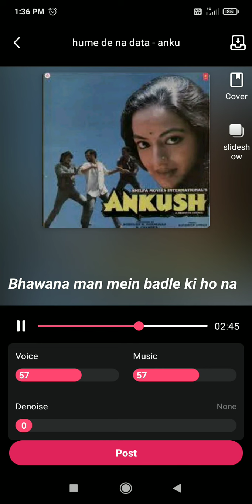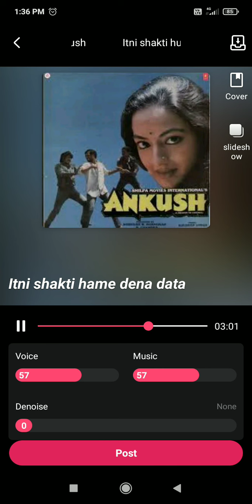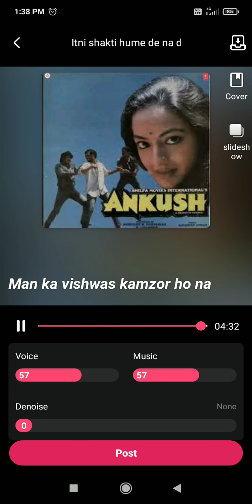spt singer Pawan tiwari📸📸📸📸📸🚩📸